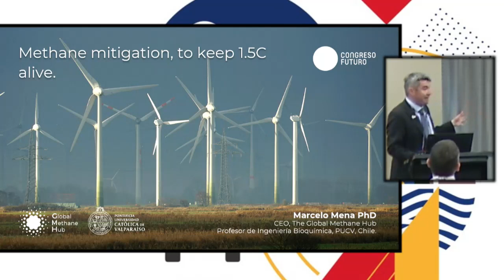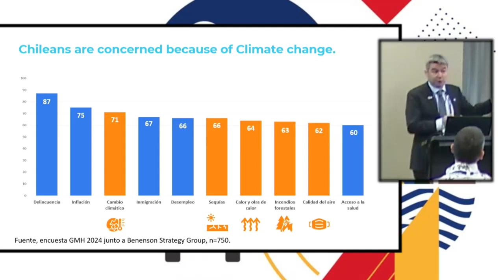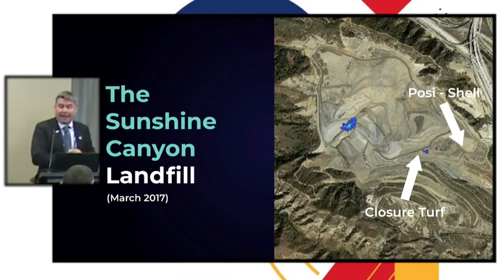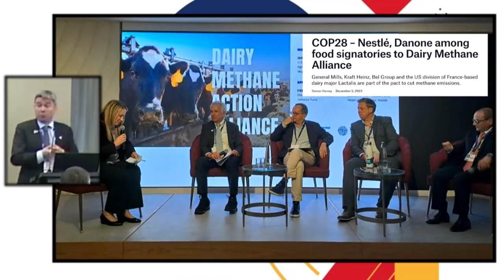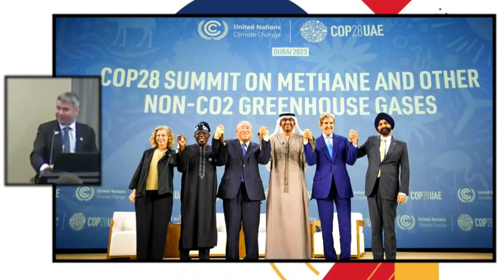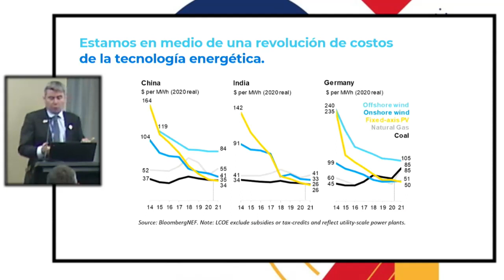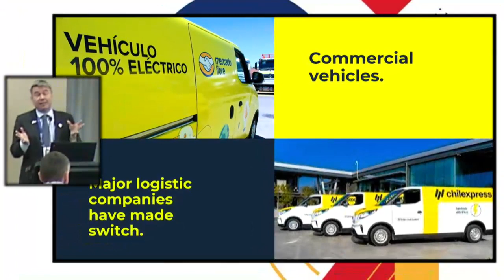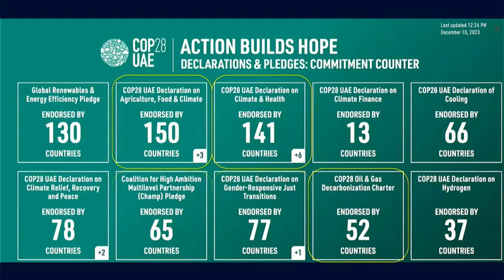LA SDEWES 2024 Invited Lecture: Dr. Marcelo Mena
4th Latin American SDEWES Conference 2024 , Vina del Mar, Chile - Day 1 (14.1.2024.) - Invited Lecture: Dr. Marcelo Mena " Mitigating methane to keep 1.5C alive"